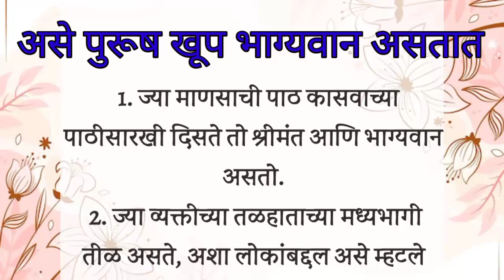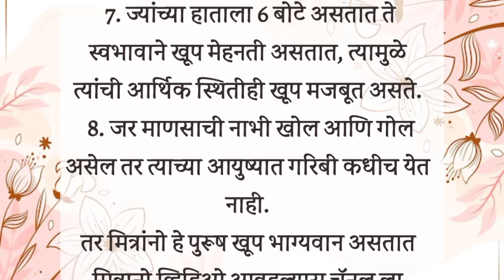जाणुन घ्या कोणते पुरूष भाग्यवान असतात 🙏changle vichar 🙏 Motivational Quotes